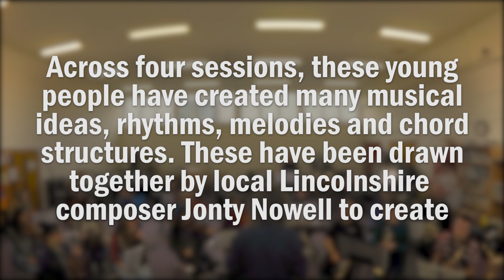Contrasts County Groups Creative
16 Young Musicians drawn from across Lincolnshire, created many musical ideas, rhythms, melodies and chord structures. These were drawn together by local composer Jonty Nowell to create.